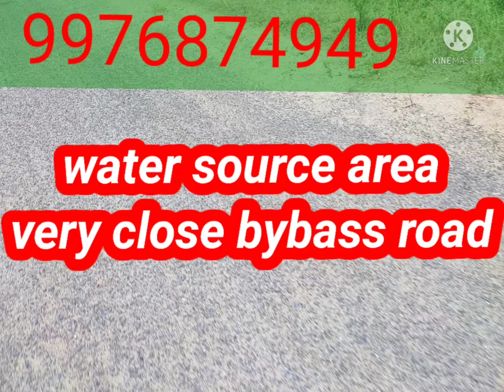அருமையான விவசாய பூமி விற்பனைக்கு வந்துள்ளது குண்டடம் அருகில் உள்ளது 9976874949